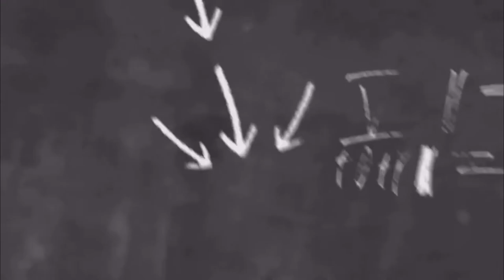YASSSS thank you guys for 370 subscribers